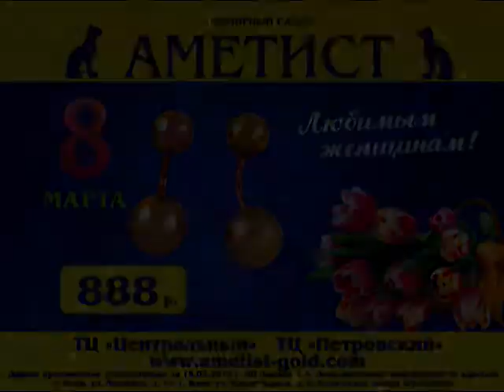ТНТ-Поиск: Анонс выпуска